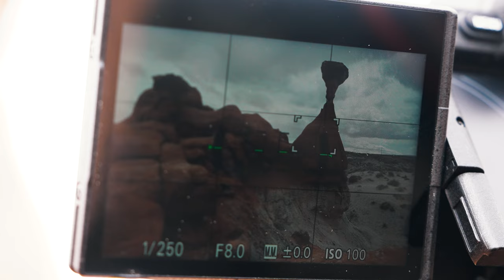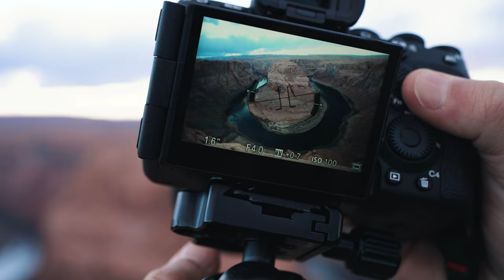Tips for Improving Framing and Depth in Landscape Photos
Join Matt in the mountains of Utah as he shares his techniques for improving your framing and adding depth to your landscape photos.

Gear used
- Sony a7R V Mirrorless Camera
- Sony FE 24-70mm f/2.8 GM II Lens
- Sony FE 16-35mm f/2.8 GM Lens
- Sony FE 14mm f/1.8 GM Lens
- Sigma 14-24mm f/2.8 DG DN Art Lens for Sony E
- Sony FE 200-600mm f/5.6-6.3 G OSS Lens: bhpho.to/3Zr90RM
- Shimoda Designs Action X50 Backpack: bhpho.to/2KZtgFp
- Peak Design Capture Camera Clip v3: bhpho.to/3leY7Dc
- PolarPro 82mm ND64 QuartzLine Solid Neutral Density 1.8 and Circular Polarizer Filter (6-Stop)
- Oben CT-3535 Folding Carbon Fiber Travel Tripod with BE-208T Ball Head

0:00 Intro
0:17 Framing
1:18 Composition
1:38 Perspective & Angles
2:05 Lens Selection
2:40 Depth